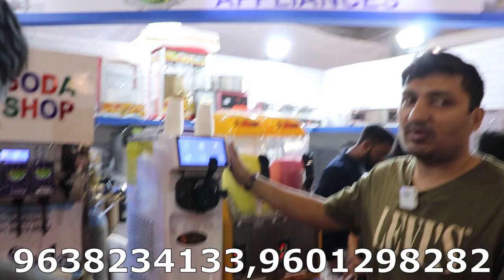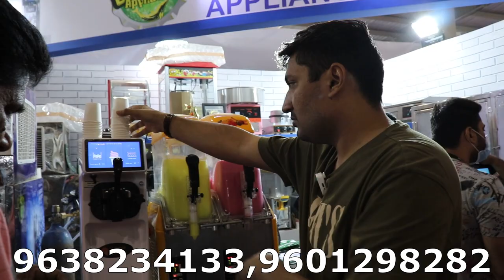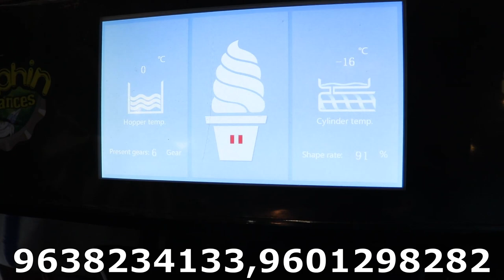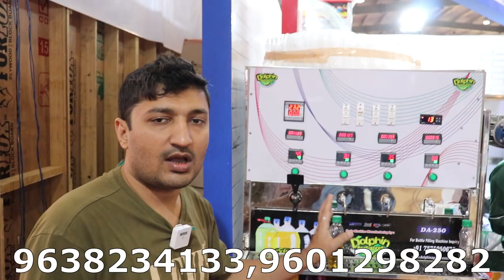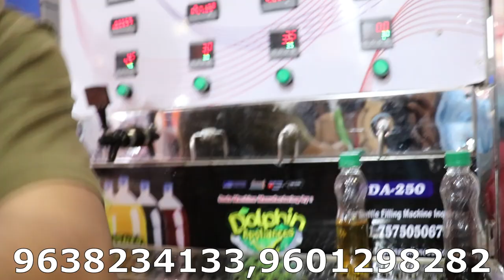All Type Advance Machinery Exhibition |हर किसम की आधुनक मशीनो का मेला |वीडियो देखे और पाए हर जानकारी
THIS VIDEO IS SPECIALLY DOLPHIN APPLIANCES PROMOTON VIDEO  ...

DOLPHIN APPLIANCES PARTICIPATE AT INDIS BIGGEST EXIBITION  ... OF FOOD AND BEVERAGES MACHINE   ... GANDHINAGAR, GUJARAT  ...

IN SIDE ALL  TYPE OF FOOD AND BEVERAGES MACHINERY AVALIBLE  ...

WE SERVE MANY  PRODUCT ... LIKE
SODA MACHINE,
SODA FILLING MACHINE
SODA FILLING PLANT,
JUICER FILLER,
MOBILE SODA MACHINEM,
MOVABLE SODA MACHINE,
ICE CREAM PLANT,
ICE CRERAM MAKING MACHINE,
ICE CREAM MAKER,
HOW TO MKAE ICE CREAM,
ICE CREAM PLANT,
SLUSH MACHINE,
ICE SLUSH MACHINEM
SLUSH MAKING MACHINE,
SUGARCANE JUICER,
AUTOMATIC SUGARCANE JUICER,
SUGARCANE JUICER WITH CHILLER ...

DOLPHIN APPLIANCES
ALKA CINEM A ROAD,
BHAVNAGAR - 364001, GUJARAT